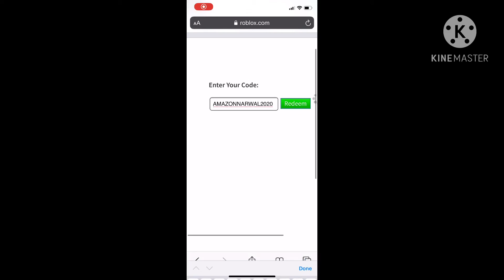Roblox new promo codes!